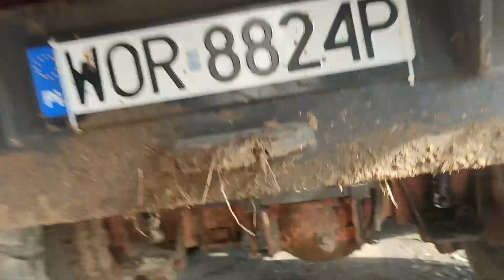Montaż instalacji pneumatycznej do kaweco